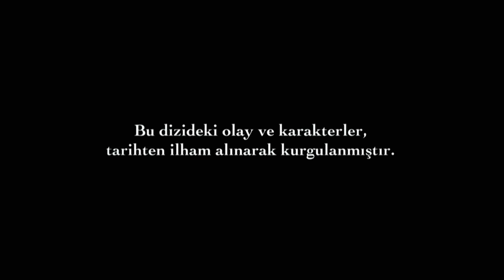Muhteşem Yüzyıl 37. Bölüm (HD)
Hürrem, Prenses İsabella’nın hareme kabul edilmesi ile yaşadığı şoku atlatamamıştır. Prenses’in sarayda bulunmasının siyasi bir meseleden ibaret olduğuna inanmayan Hürrem, ondan kurtulmanın planlarını yapmaya başlar. Muhteşem Yüzyıl’ın yeni bölümü 7 Aralık Çarşamba akşamı saat 20:00’da Show Tv ekranlarında. Kaçırmayın.

Bali Bey kardeşinden, çocukluğundan beri tanıdığı Saliha’nı...n, hala kendisini beklemekte olduğunu öğrenir. Bali Bey, Saliha’nın aşkına karşılık verecek mi?

Valide Sultan, haremin düzenini sağlamak ve Hürrem’e bir ders vermek için Prenses İsabella’yı korumaya başlar.
İbrahim, Hürrem’in Prenses’ten kurtulmak için her yolu deneyeceğinden emindir. Hürrem’e karşı korkunç bir planın hazırlığına girişir. İbrahim planını uygularken Nigar’ı kullanmaktan çekinmez... Hürrem ve İbrahim arasındaki savaştan kim galip çıkacak?